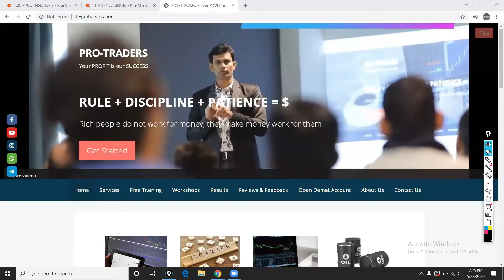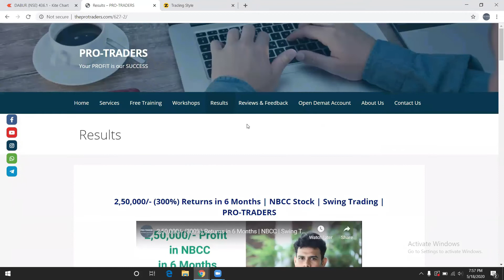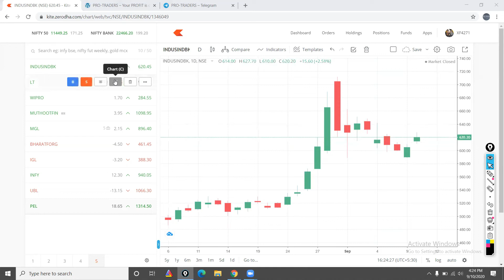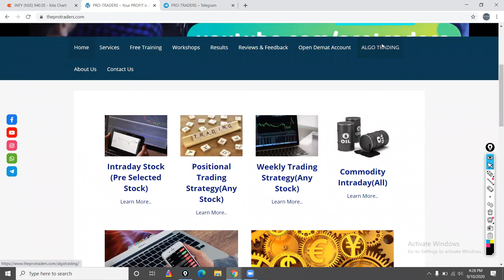Trading Setup for tomorrow 11th September 2020 | PRO-TRADERS